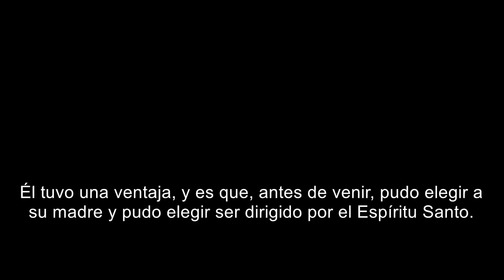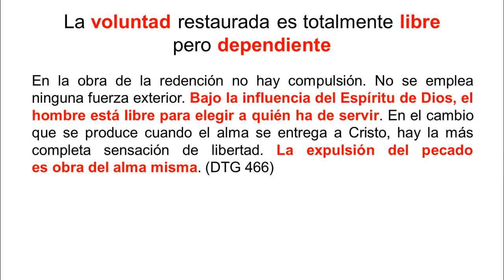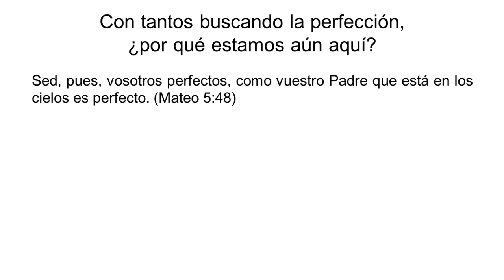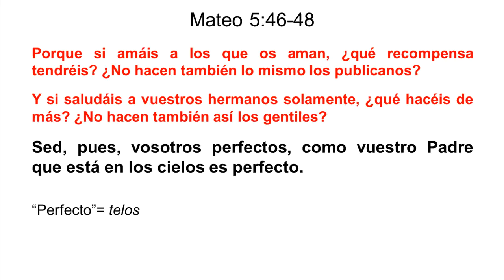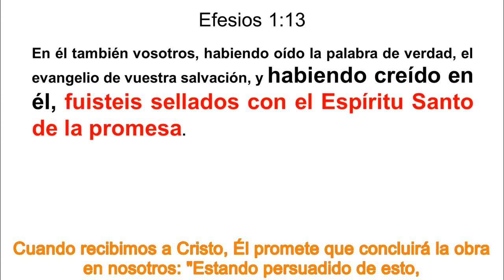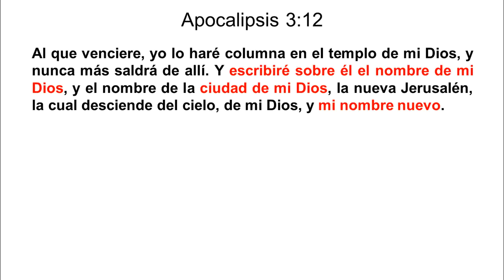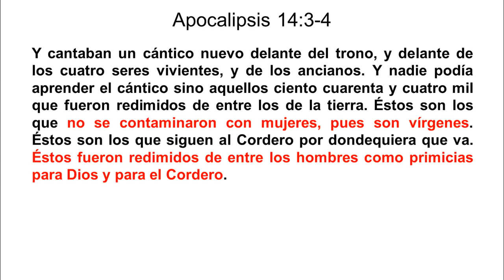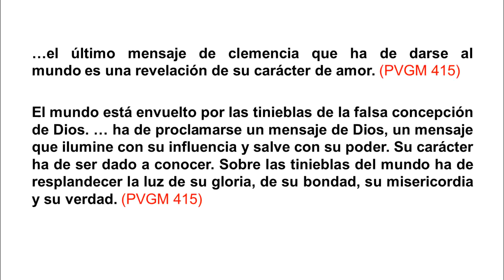Pastor A. Leroy Moore - Perfección y la naturaleza de Cristo (parte 2) - Doblado ESPAÑOL